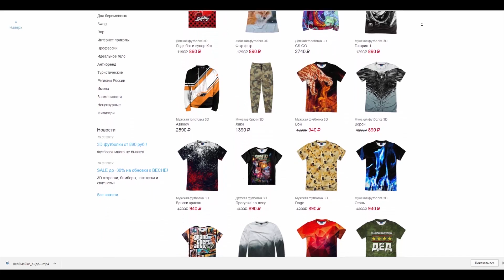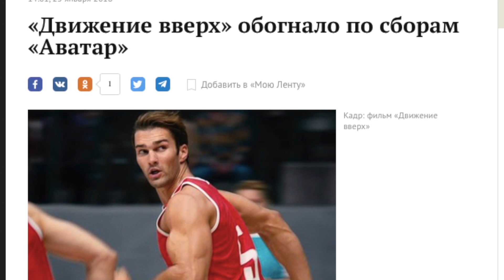ДВИЖЕНИЕ ВВЕРХ – МАССОВАЯ ИСТЕРИЯ! (обзор фильма)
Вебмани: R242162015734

Движение вверх - обзор фильма, мнение, отзыв, рецензия, критика